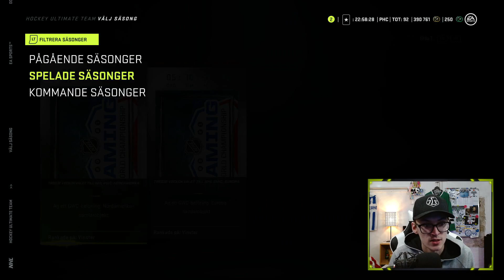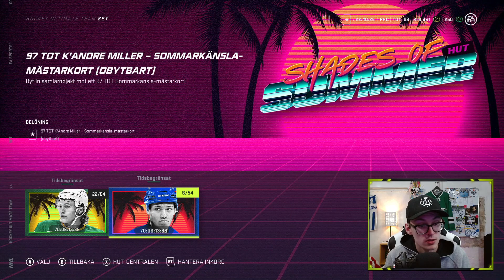NHL 21 | MIN PACKLUCK.....!!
I dagens video så öppnar vi belöningarna från GWC vecka 2! Hoppas du gillar videon!

Sociala medier!